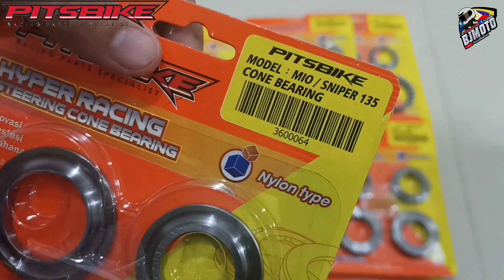Pitsbike steering cone NYLON type Race quality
We are uploading any parts for motorcycle GOOD FOR RACING AND DAILY USE...

⏩"PITSBIKE" Facebook page for online order pm📩101% page legit

RACING PARTS
PITSBIKE PERFORMANCE

Z-5 RACING
Camshaft